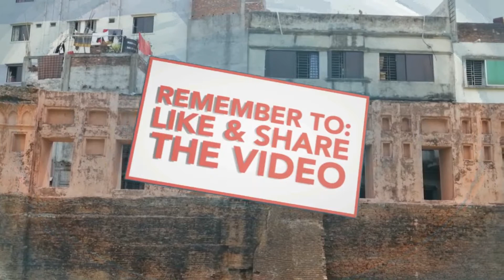লালবাগ কেল্লার ইতিহাস | History of Lalbag Fort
লালবাগ কেল্লা আগে নাম ছিল আরঙ্গবাদ ঢাকা দক্ষিণ-পূর্বাঞ্চলে বুড়িগঙ্গা নদীর তীরে অবস্থিত একটি অসমাপ্ত দুর্গ এটি নির্মাণ করা হয়েছে ১৬৭৮ সালে মোগল সুবাদার মোহাম্মদ আজম শাহ কর্তিক তিনি ছিলেন সম্রাট আরঙ্গবাদ এর পুত্র এবং পরবর্তীতে নিজেও সম্রাট প্রাপ্ত লাভ হয়েছিল তাদের উত্তরসূরি মোগল সুবাদার শায়েস্তা খাঁ 1680 সালে পুনরায় নির্মাণে কাজটি শুরু করেন কিন্তু তা তিনি শেষ করতে পারেননি কাজটি অর্ধেক অবস্থায় রেখে তারা চলে যেতে হল কলকাতায় । কলকাতা থেকে ফিরে কাজটি আবারো নির্মাণ করার চেষ্টা করে কিন্তু তার মেয়ে মারা যাওয়ার কারণে অলক্ষী মনে করে এই কাজটি আর না করে তারা এদের গুটিয়ে অবস্থায় রেখে চলে যান । ১৮৪৪ সালে এলাকাটি পরিবর্তিত অবস্থায় রয়ে যায় এককালীন আরঙ্গবাদ নাম বদলে লালবাগ নামে পরিচিত হয়ে ওঠে এই দূর্গটি এরপর থেকে সরকারের তার দায়িত্ব নিয়ে রক্ষণাবেক্ষণ না করে যাচ্ছেন

আপনাদের মতামত গুলো আমাদেরকে জানাতে অবশ্যই কমেন্ট করুন |
to latest video notification 📳
🔷 Like My Page👍 :@ajairablog
About us : ajaira blog is travelling group 🏖️🏜️🏝️
I enjoy travelling with friends, motovlogging, riding bike,Tour Vlog,   making film,📸🎬
I upload videos about my lifestyle that I can shared.👨‍👩‍👦‍👦👨‍👨‍👦